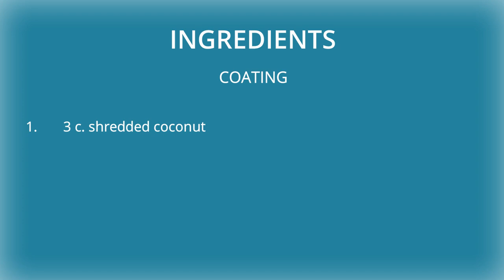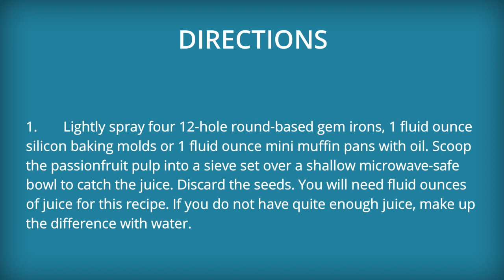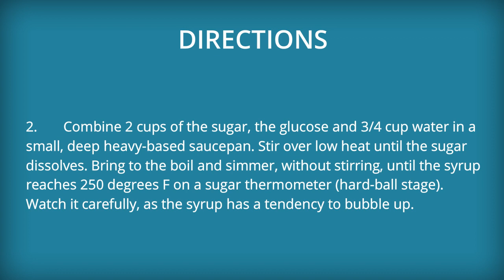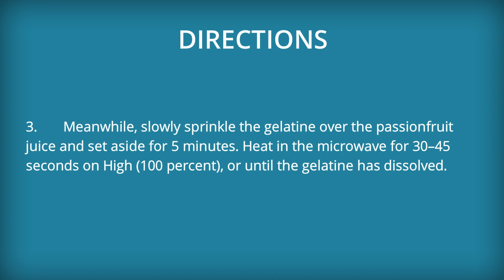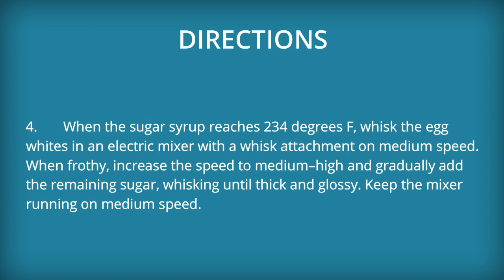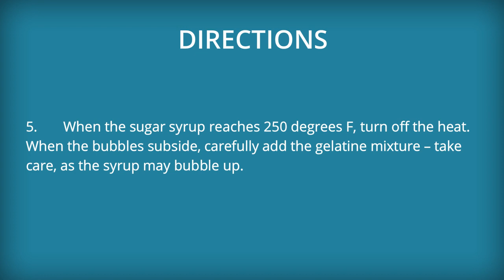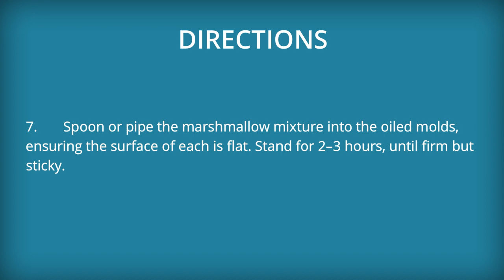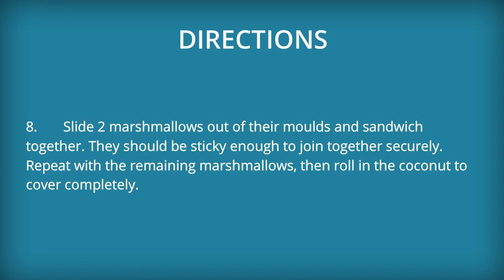Passionfruit Snowballs Recipe – How to make Passionfruit Snowballs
How to cook Passionfruit Snowballs